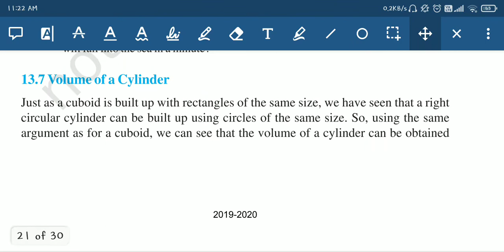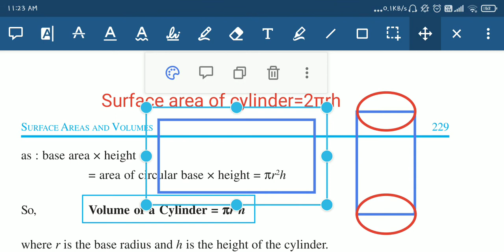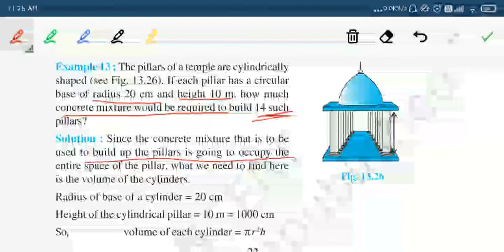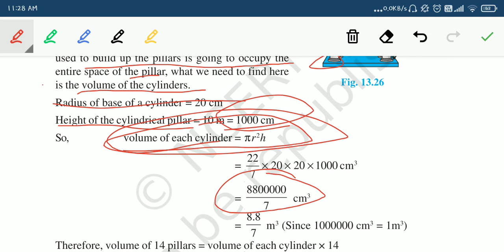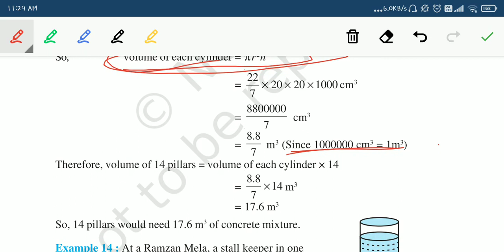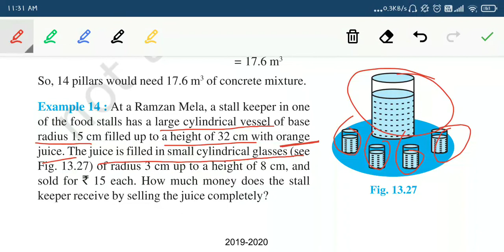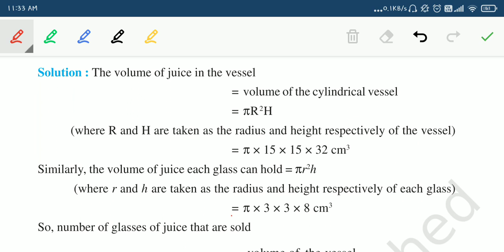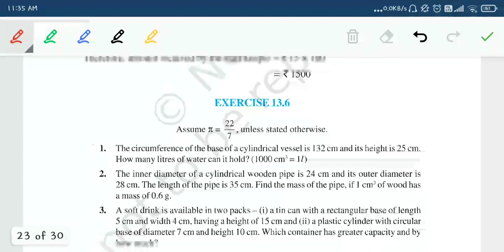Class 9 Maths Chapter-13 Part-11 Volume of cylinder Example 13 &14